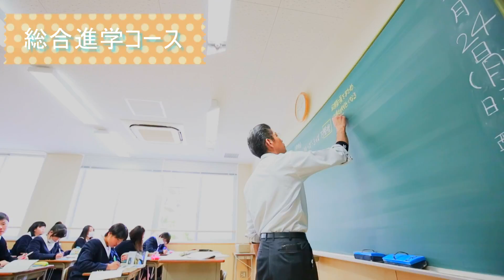【学校紹介動画】 奈良女子_「新 奈良女子高等学校」 ~奈良女子がきみを変える~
平成30年度より新たな「奈良女子高等学校」がスタート！
夢に挑戦するための3つのコースがきみを変えるはず！
「特別進学コース」「総合進学コース」「保育進学コース」ができ、
あなたの夢をかなえることができます！
各コースの紹介、通信制課程の紹介、クラブ活動の紹介と盛りだくさんの内容です！